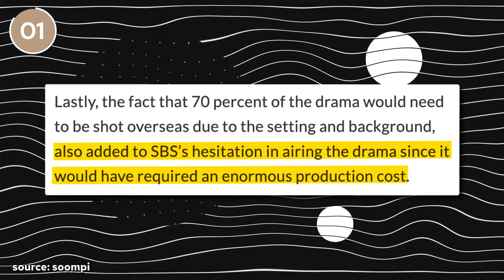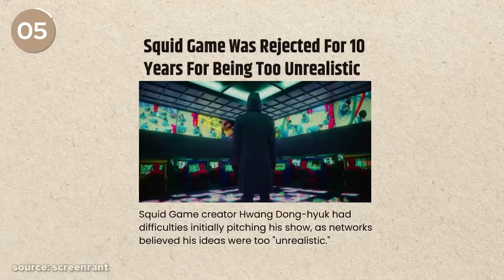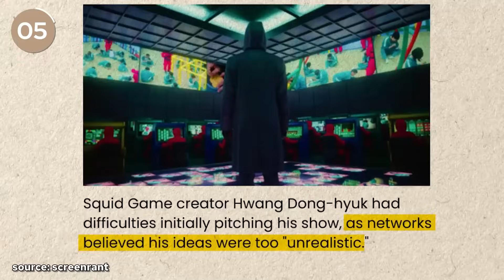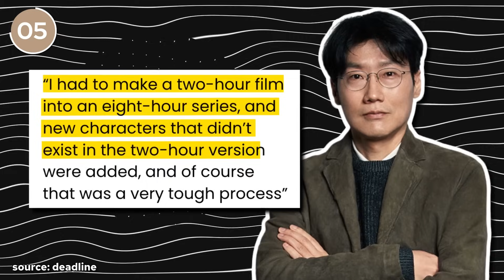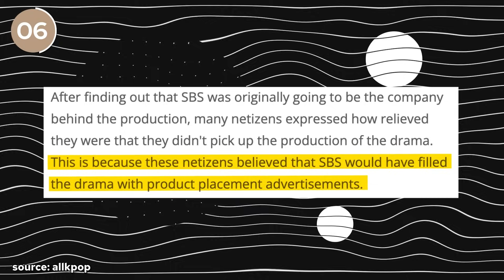8 K-Dramas That Got REJECTED At First But Became HITS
stay updated with kdrama news! discover the intriguing stories of 8 korean dramas that were initially rejected but later turned into massive hits. subscribe to miss kdrama for more captivating insights into the world of korean dramas. don't miss this fascinating journey!